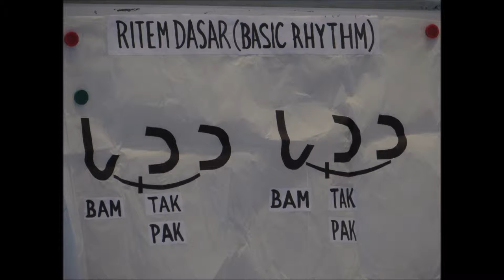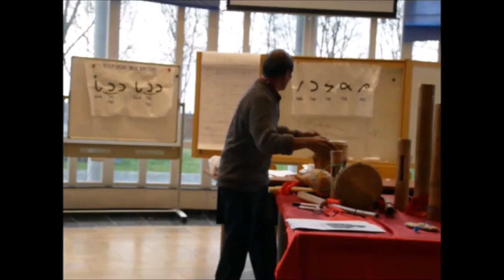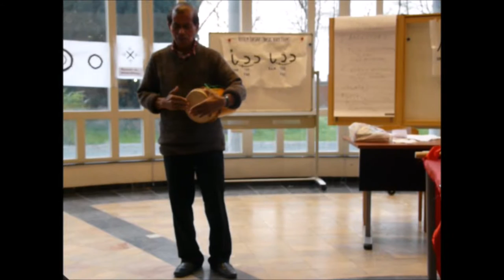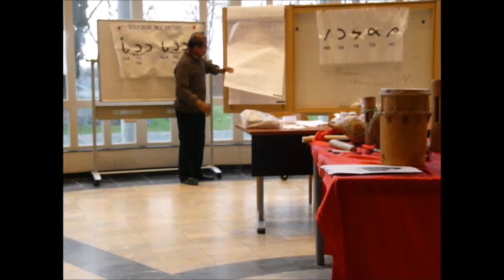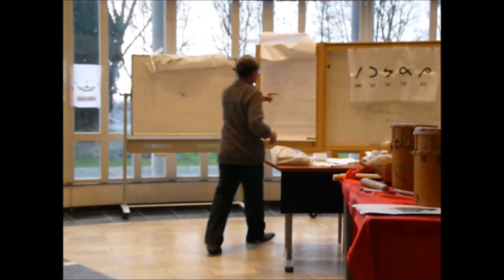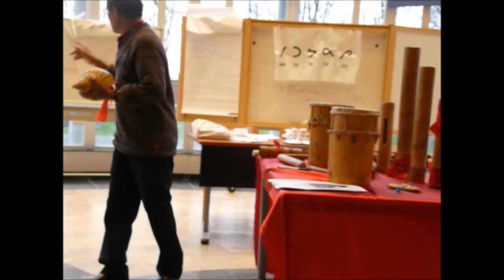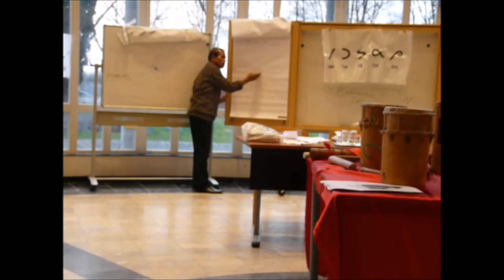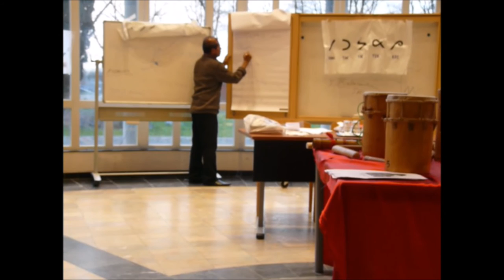07 16 03 31 MMuMu Part 07 Chris Tamaëla Lecture MKC a.o. Tifa Tahuri Klong Hio Hio